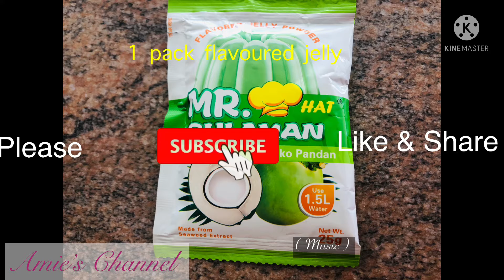How to Make a colourful Buko Pandan yummy desert |AmieFajardoNZ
Hello everyone. In this video I an showing you on how to make buko pandan. Quick & easy to make delicious desert.